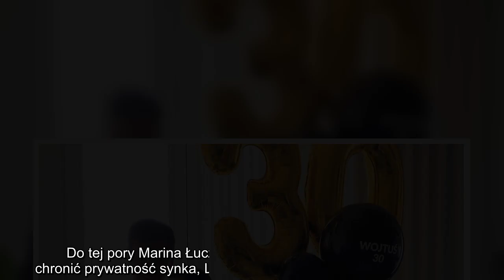✅ Marina Łuczenko i Wojciech Szczęsny pokazali synka. Fani nie mają wątpliwości, do kogo podobny je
✍  Do tej pory Marina Łuczenko i Wojciech Szczęsny starali się chronić prywatność synka, Liama, który w czerwcu skończy dwa latka. Para często wrzuca do sieci wspólne zdjęcia z ich małą pociechą, ale zazwyczaj rodzice ukrywają twarz chłopczyka. Fanów piosenkarki i bramkarza reprezentacji Polski, od samego początku bardzo interesował fakt, do kogo bardziej podobne jest pierwsze dziecko Mariny i Wojtka. Do mamy czy taty? Odpowiedź na to pytanie poznaliśmy w sobotę, 18 kwietnia, w dniu 30. urodzin Wojciecha Szczęsnego. Na Instagramie artystki oraz polskiego piłkarza pojawiła się rodzinna fotografia z przyjęcia urodzinowego, na którym widzimy małego Liama.    - Dziś nasz kochany Wojciech Szczęsny obchodzi 30. urodziny! Jesteśmy przeszczęśliwi i wdzięczni, że mogliśmy spędzić ten piękny dzień razem. Bądź zdrowy i szczęśliwy, a resztę ogarniemy... Ty wiesz. Wszystkiego Najlepszego, nasz mistrzu - napisała Marina na Instagramie.  Pod opublikowanym zdjęciem Mariny Łuczenko z okazji okrągłych uro ...